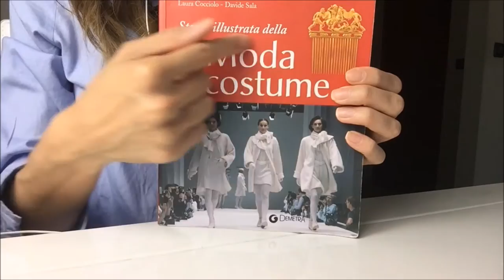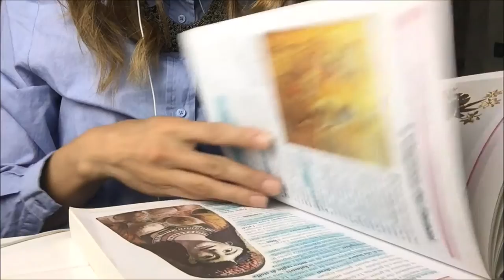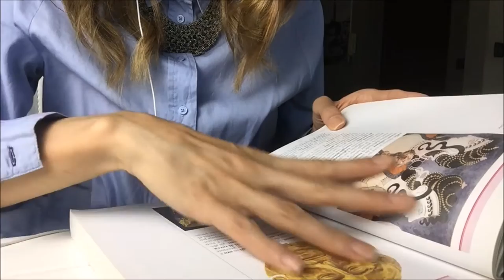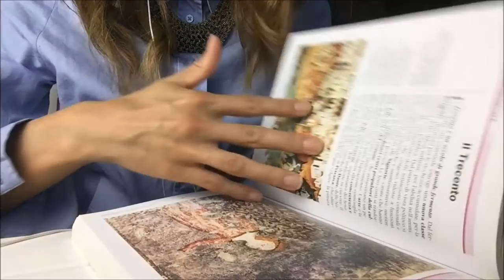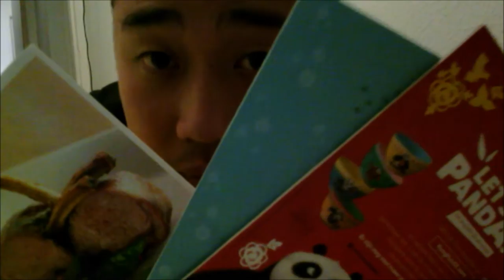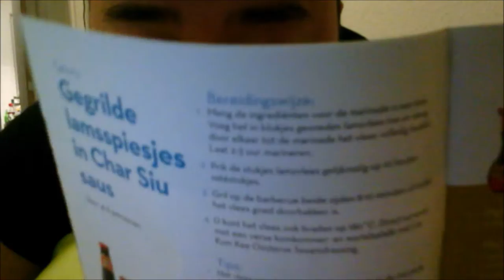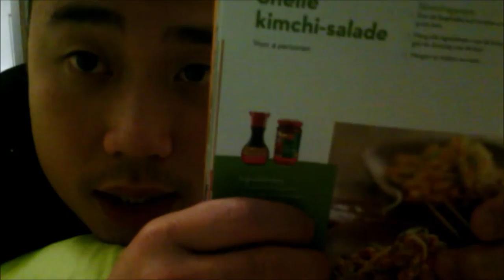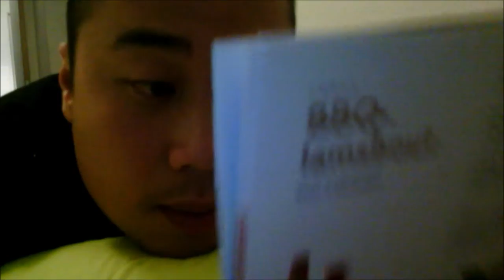ASMR COLLAB WITH FRA ASMR(ITALIAN AND DUTCH )- FLIPPING PAGES FASHION MAGAZINE AND RECIPE BOOKS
The Channel of Fra ASMR

Follow Instagram for more food pictures: bubblewhispers